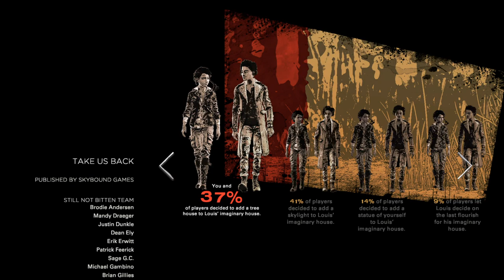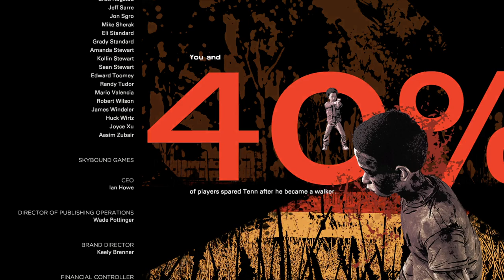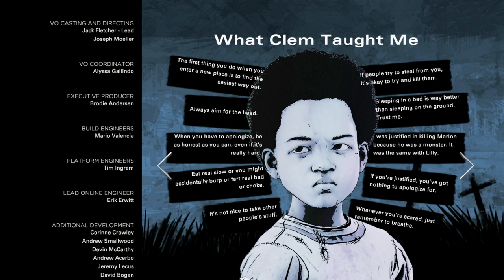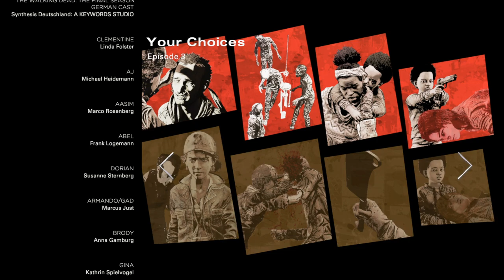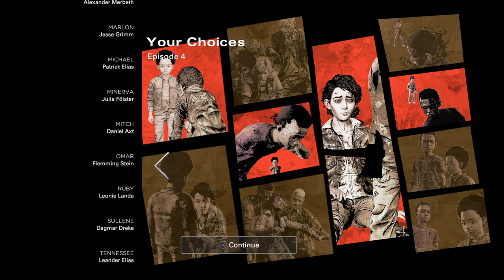Transmissão ao vivo do PS4 de SSRY_Felpz-